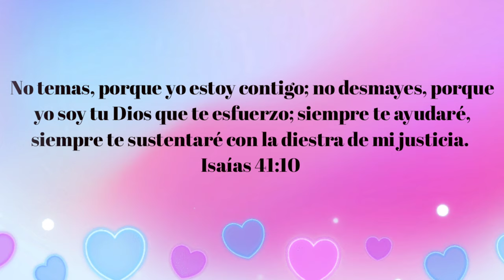Wamba en Mano Alzada + Diseño en Tendencia